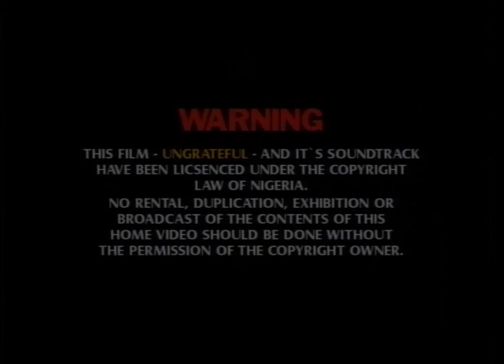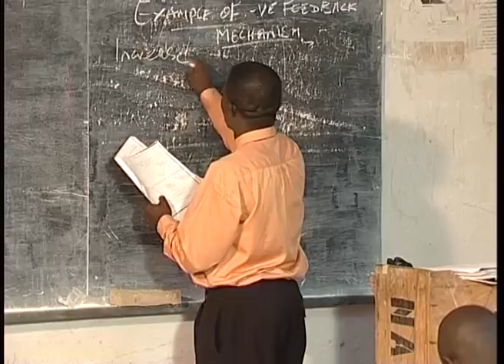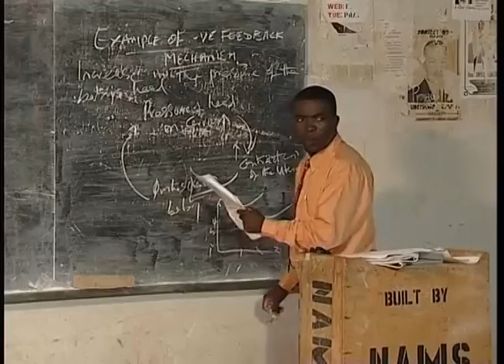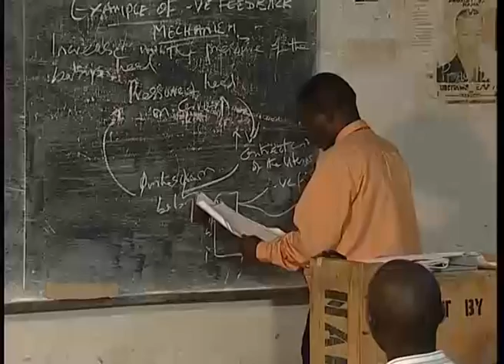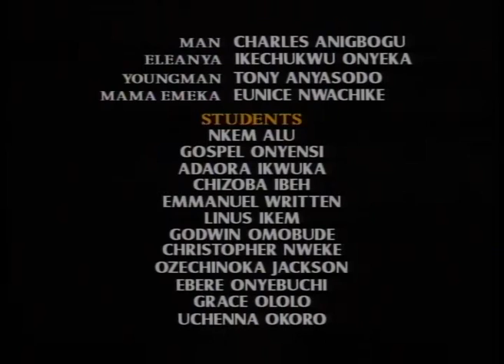UNGRATEFUL PART 1 - NIGERIAN NOLLYWOOD MOVIE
This movie have only parts 1 & 2 ... UNGRATEFUL PART 1 & 2 as  shown below.

African Movie, Nigerian Movie, Nollywood Movie, Family Movie